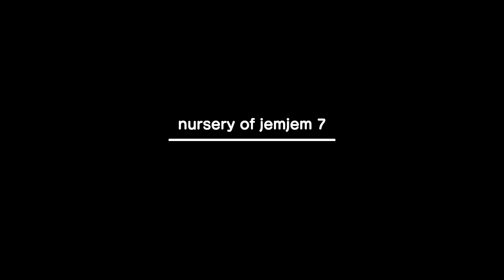Nursery of Jemjem 7 official trailer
Nursery of Jemjem 7 is coming next week!

[THIS IS A FAN MADE GARTEN OF BANBAN WEB SERIES]